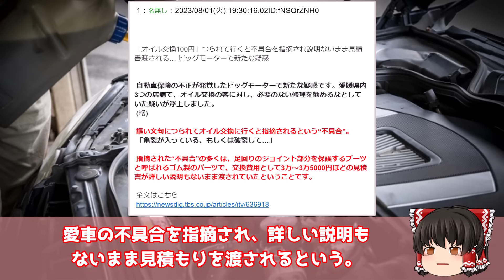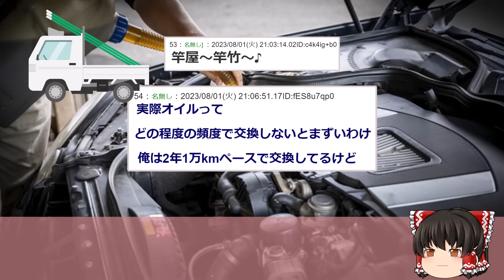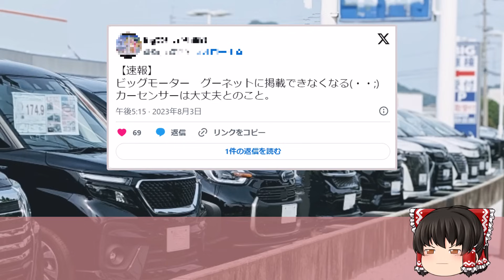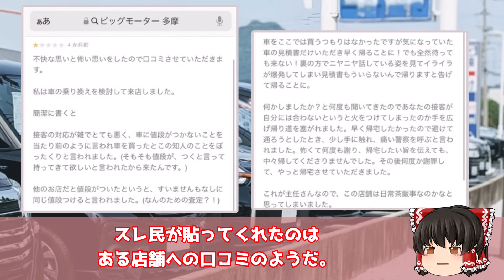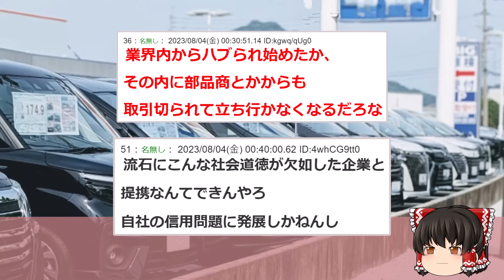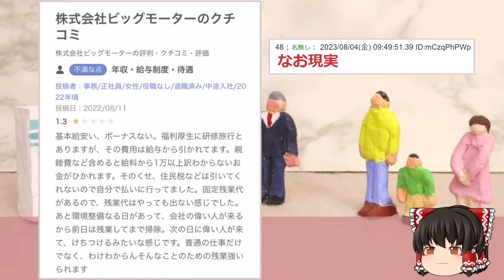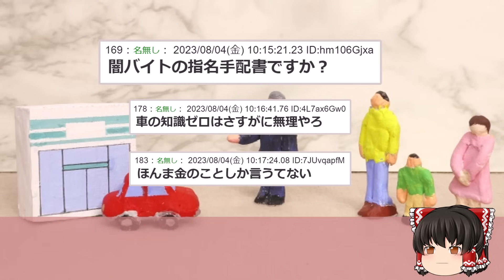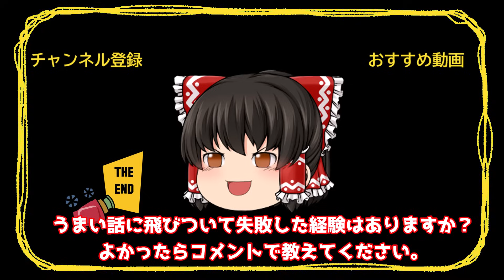【2ch闇深いスレ】ビッグモーターの100円オイル交換釣られてみたら「亀裂が入ってますね」⇨嘘だろww【ゆっくり解説】